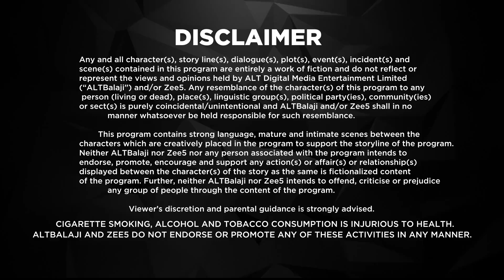Fittrat | Ep 2 | Indian Popular Romantic Web Series | Aru K Verma, Krystle D’souza - Big Magic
Tarini gets disappointed as Amy is out of town. She rents a place and finds a job. But things go haywire when she gets in an uncomfortable situation.

About the show Fittrat:
The story revolves around childhood friends, Tarini and Amrita. While Amrita is a rich girl, Tarini is an ambitious gold-digger. What happens to their friendship when Amritas fiancé falls for Tarini?